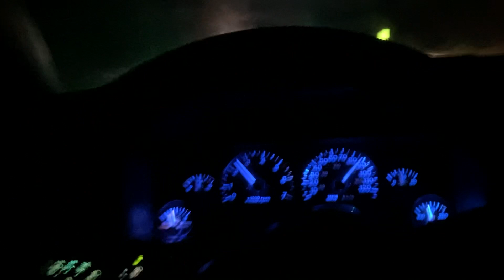Full Bolt On 5.9 ZJ - Few Pulls Then Handling Flat With No Body Roll (Subs Removed)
RWD, Cutout Closed, O/D Still On, 205/50-15